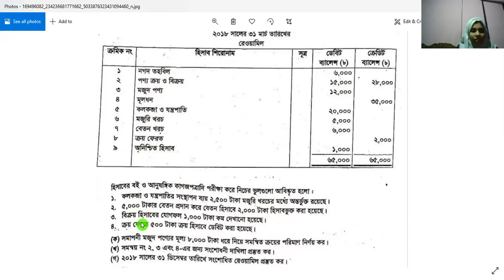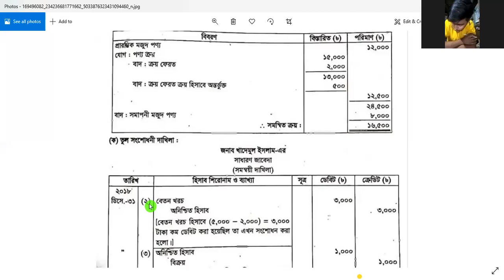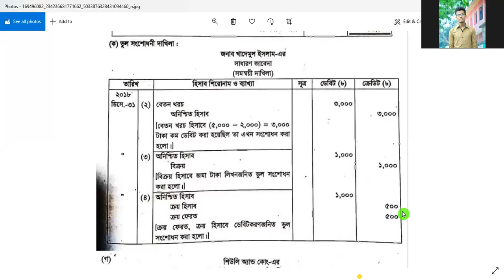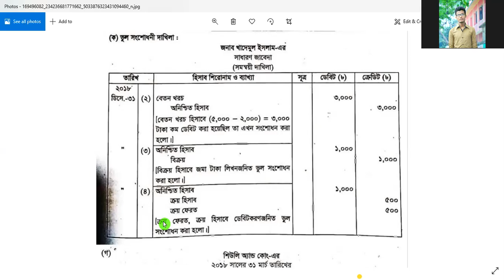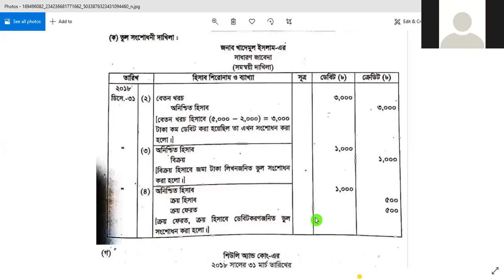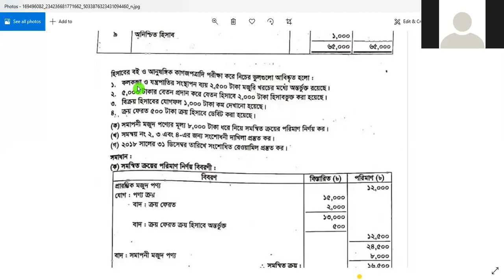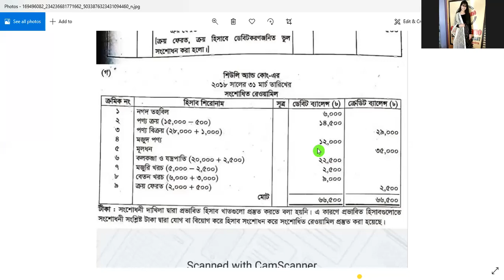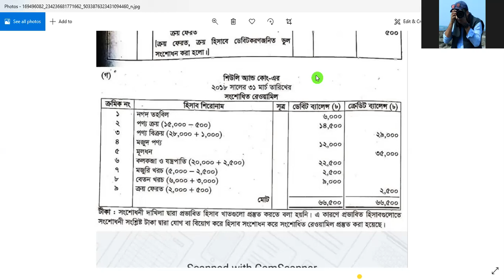ভূল সংশোধনী রেওয়ামিল